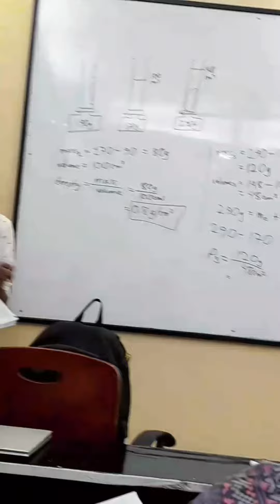My daily life in a nutshell ✨